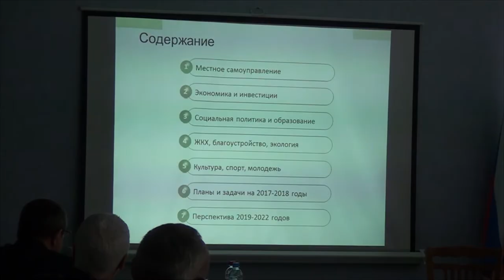Десна-ТВ: 46 сессия десногорского городского совета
На очередной сессии горсовета депутаты рассмотрели 20 вопросов. Мы расскажем вам о некоторых решениях, наиболее важных для наших горожан.